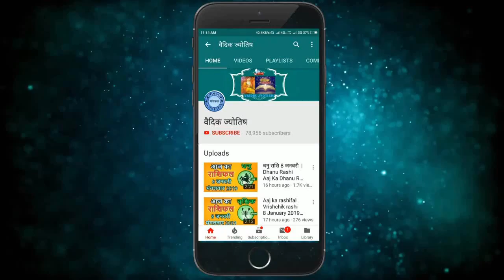मकर राशि 29 जनवरी शनिवार | Makar Rashi 29 January 2022 | Aaj Ka Makar Rashifal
@वैदिक ज्योतिष
makar rashi 29 January 2022
29 January makar rashi
makar rashiJanuary 2022
Dainik Rashifal,Horoscope,Astrology
29  जनवरी  मकर राशि
आज का राशिफल मकर राशि
मकर राशिफल